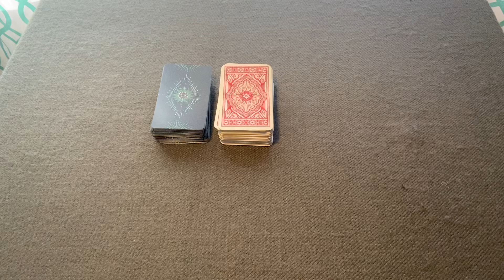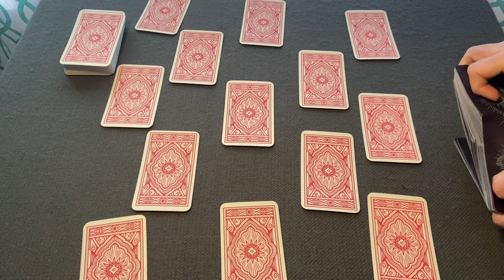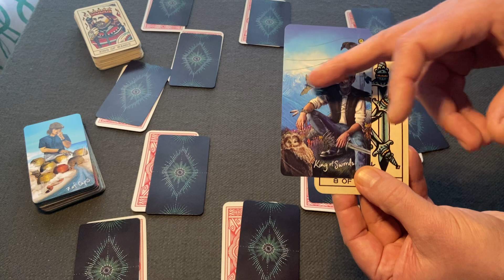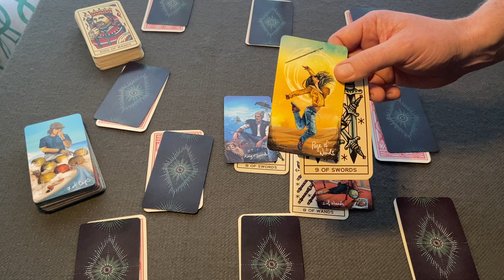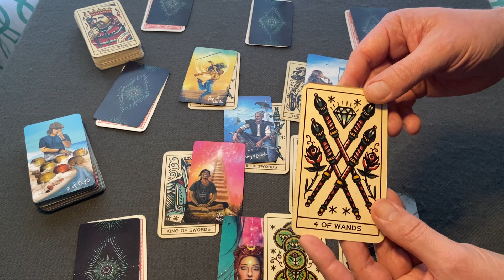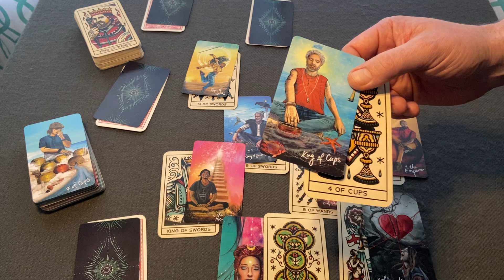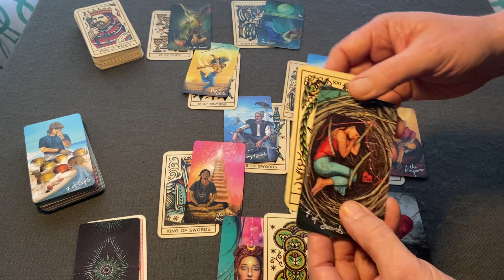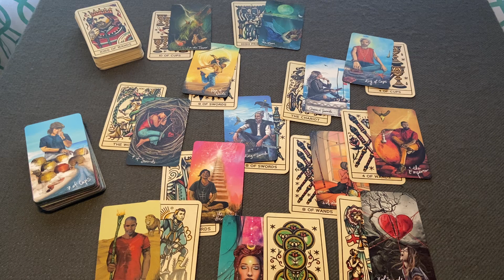Downloading abundance codes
Look at you in your high priestess energy downloading, working out what the universe is offering you to take out into the world... WOW!